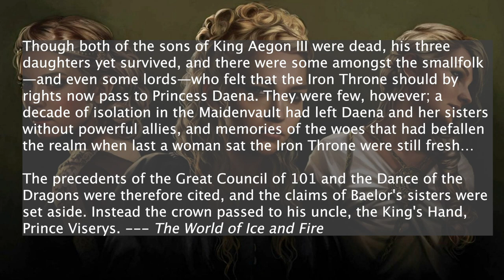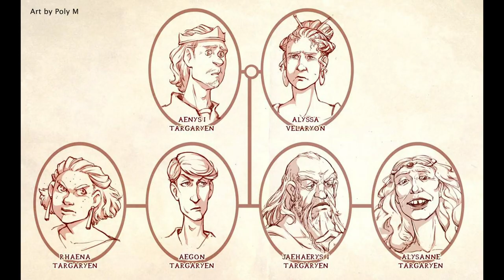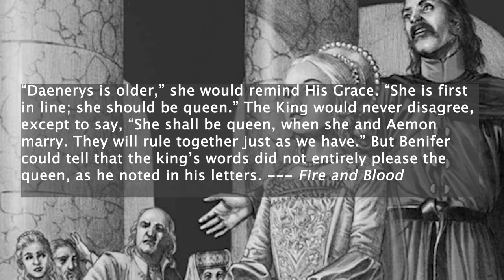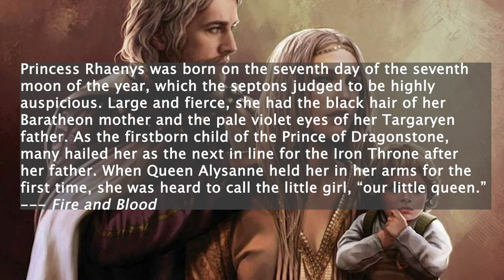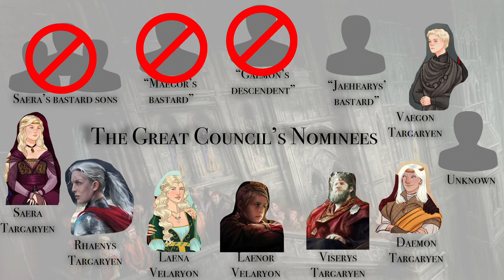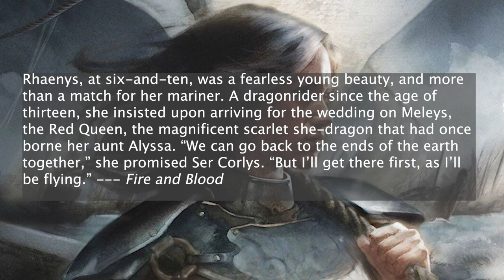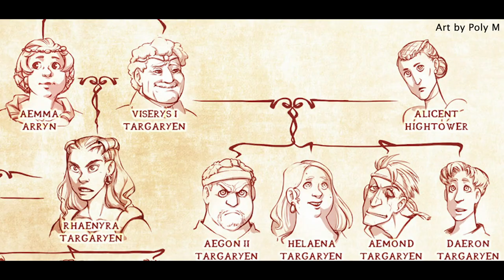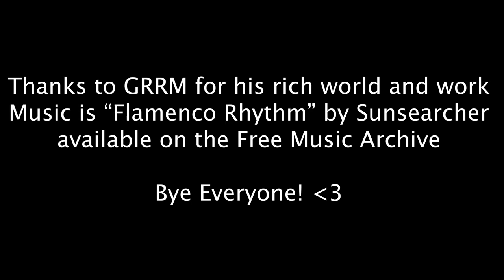Why Can't Women Rule Westeros?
Why can’t women rule Westeros? Why was Rhaenyra’s status as Viserys I’s heir so contested—enough to lead to an all-out dragon-fueled civil war?